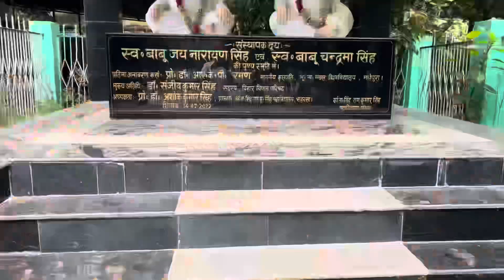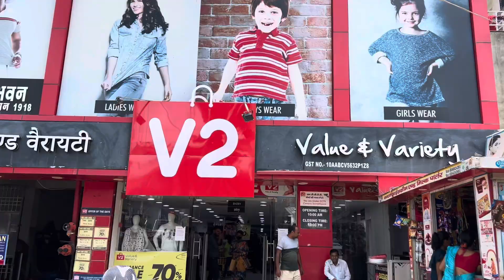Aaj Hai Bondita Ka Exam ✍️